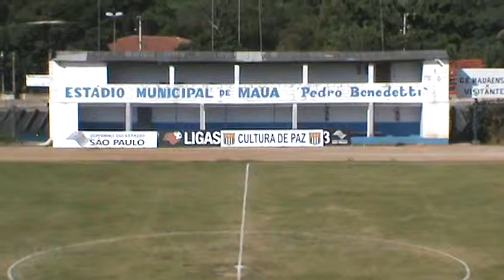MAUAENSE 0 X 3 JABAQUARA-paulista-série-b- 04/05/13-